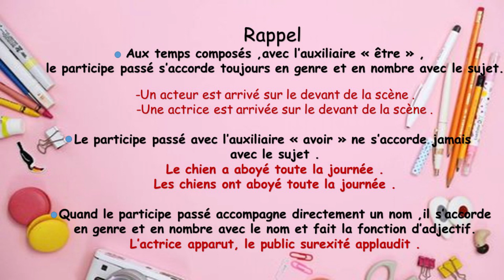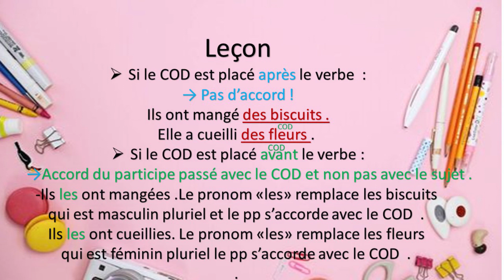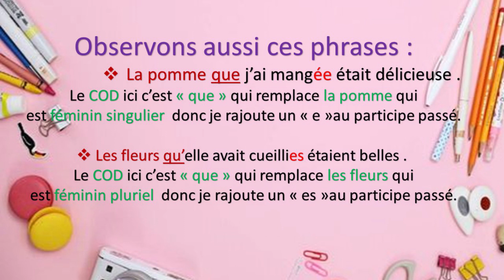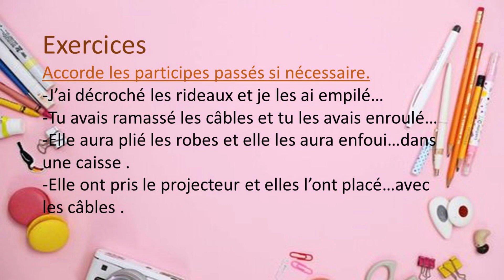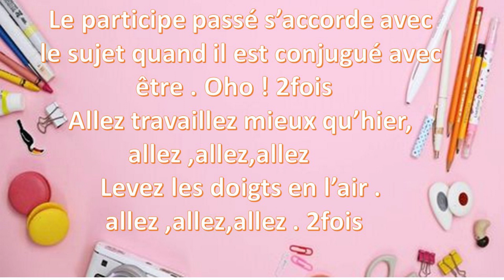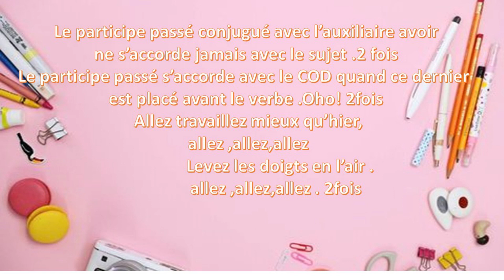L’accord du participe passé avec l’auxiliaire « avoir »